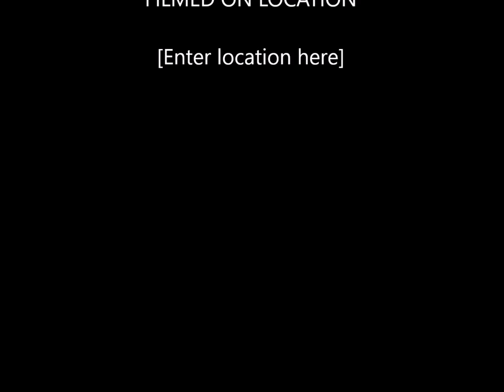Michael Hill The Tide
So many memories with this song. I'd reached a 'nadir'. Probably the most heartfelt, honest piece of music I've ever written and the lyrics, I think are some of my best. Only one of a few songs that I managed to transfer from my thoughts the way I envisaged to a finished item.